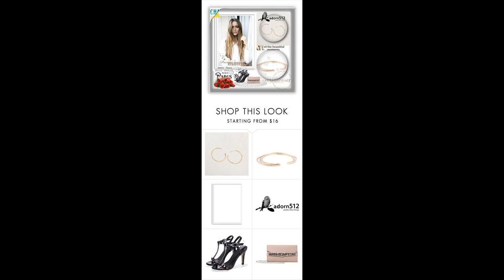Dainty 14K Gold Jewelry